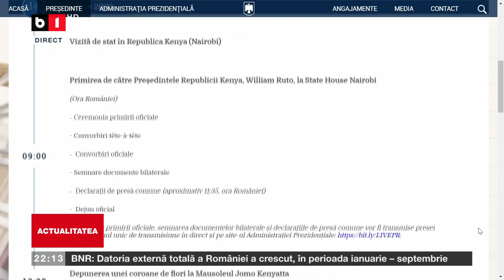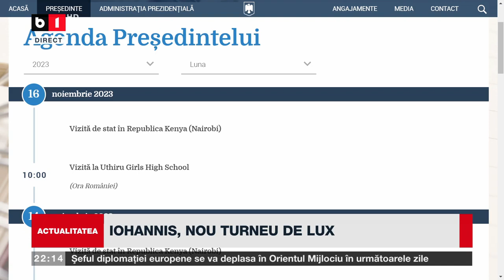ACTUALITATEA CU TUDOR MUȘAT. COSTURILE VIZITELOR PREȘEDINTELUI, SECRET BINE PĂZIT. P3/3